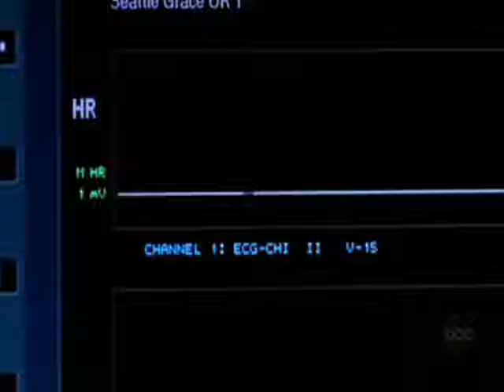Izzie and Denny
Music Video about Izzie and Denny's relationship.  Comments and Ratings PLEASE!

Song: Your Guardian Angel by The Red Jumpsuit Appartus.

Clips from JefferyDeanMorgan.net